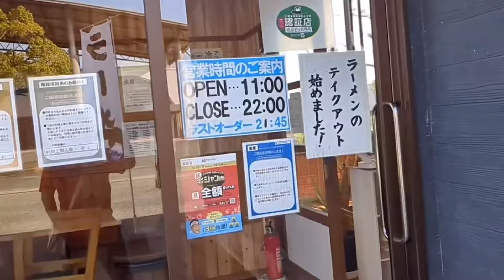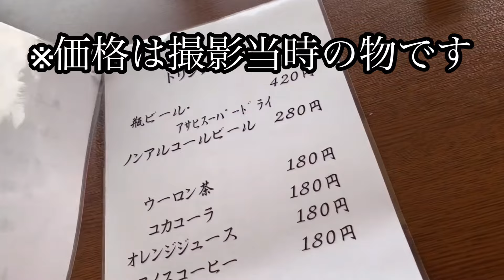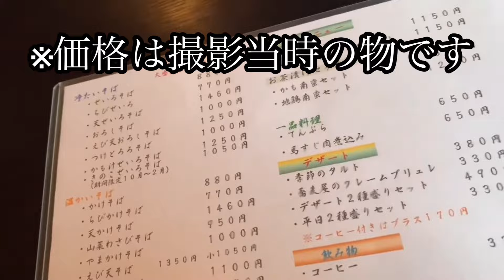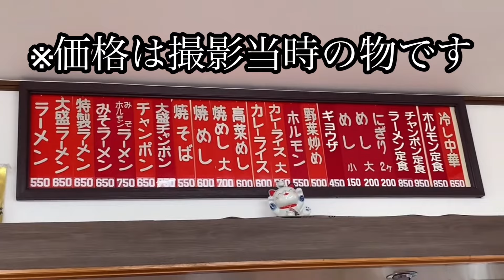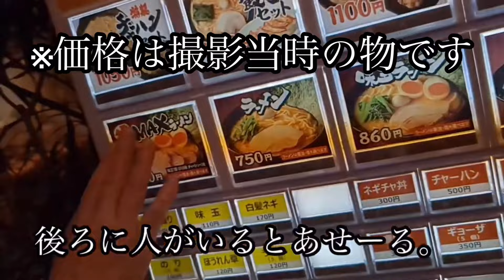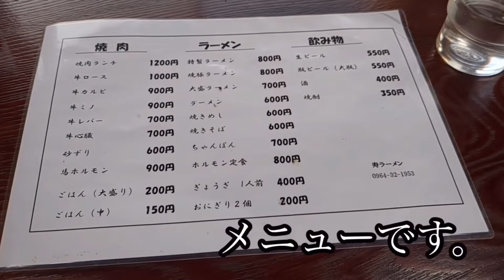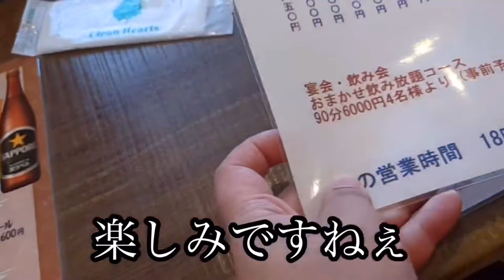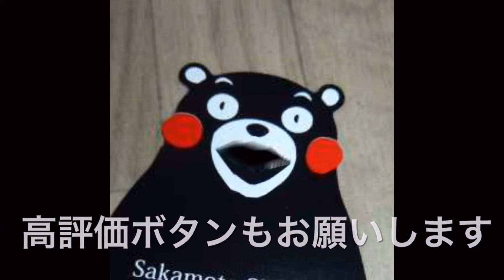[熊本グルメ] その② 宇城市は美味しい物でいっぱいだ！食べ歩き千食記念総集編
熊本グルメ
ランチ

黒ラーメン
熊本県宇城市松橋町曲野１５２
威風堂々　松橋店

しらす丼
熊本県宇城市不知火町永尾１９１０−１
いさり火　道の駅不知火

二八蕎麦　海老天丼
熊本県宇城市松橋町古保山２２５０−１２
蕎麦処かのこ

ラーメン定食　ホルモン
熊本県宇城市不知火町長崎６４２−８
横綱ラーメン

熊本県宇城市松橋町松橋９３４−１
横浜家系ラーメン　白金家

ラーメン　砂ずり　餃子
熊本県宇城市不知火町長崎１５６−１
寿ドライブイン

マグロ丼と江戸前そば
熊本県宇城市不知火町高良２０１２−１
蕎麦処　深川